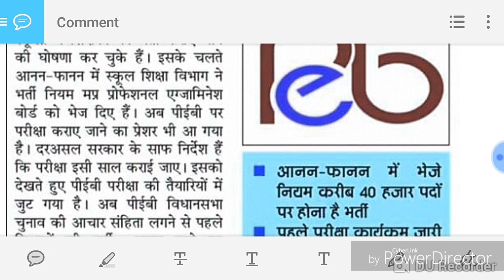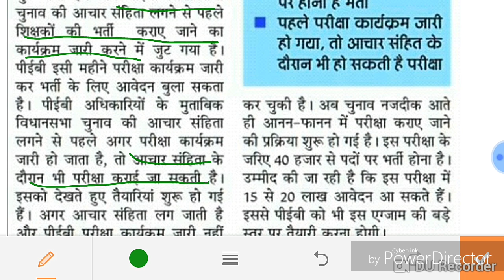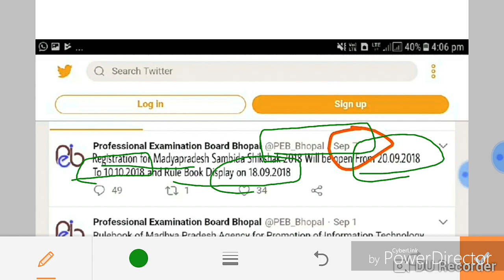मध्य प्रदेश संविदा की वैकेंसी की और peb कि Twitter जानकारी गलत है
रूप सर कौटिल्य एकेडमी
उत्तरी अमेरिका की नदिया,भोगोलिक division, पठार, मेदान, मरुस्थल, झील आदि को मानचित्र के साथ
Join group For Notes and video